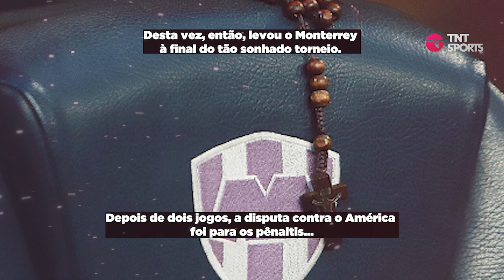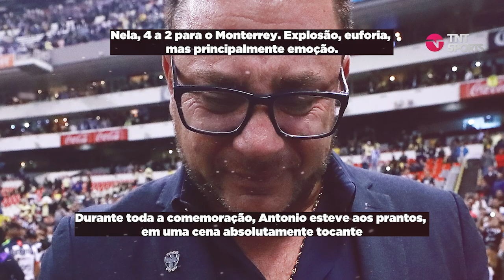ELE PROMETEU UM TÍTULO AO FILHO, FALECIDO EM 2006, E CONSEGUIU! A SUPERAÇÃO DE ANTONIO MOHAMED!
Novo técnico do Atlético-MG, Antonio "Turco" Mohamed tem uma história de superação e emoção ao longo dos últimos anos. Em 2006, ele perdeu o filho, o pequeno Farid, em um trágico acidente de carro. Depois disso, prometeu conquistar um título pelo time do coração do menino, o Monterrey, do México. E 13 anos depois ele conseguiu de maneira muito emocionante...